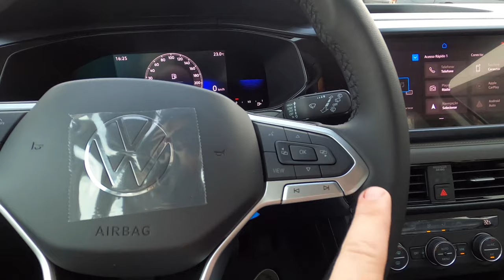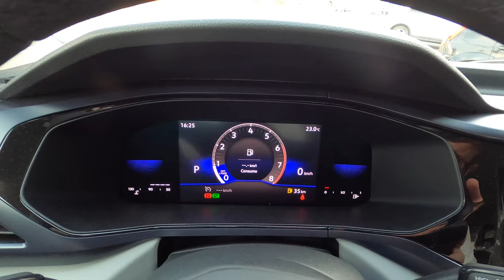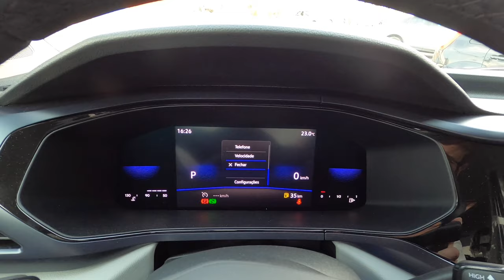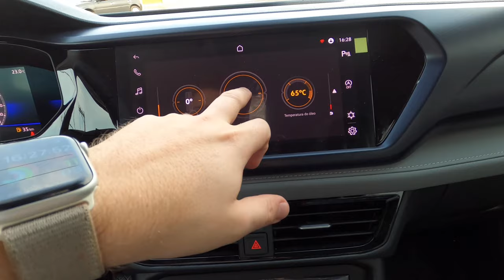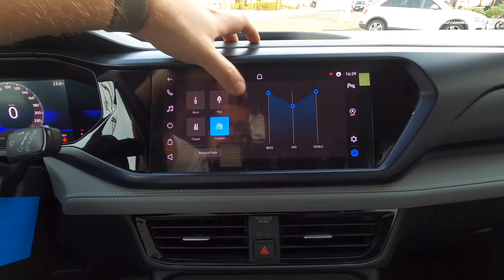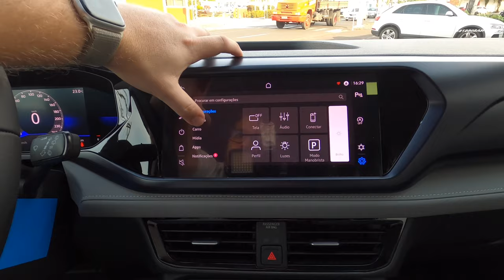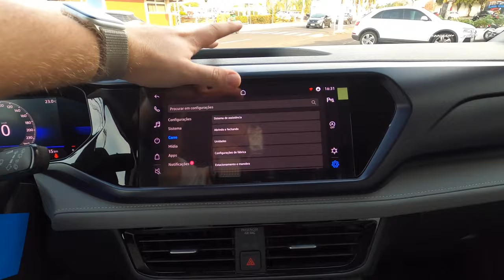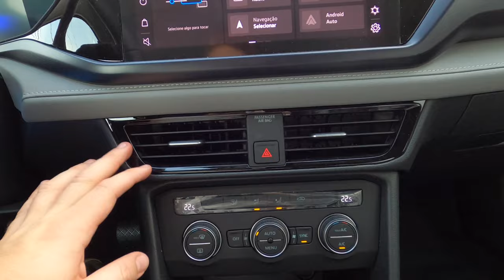AVALIAÇÃO VW TAOS 2022 COMFORTLINE - O MELHOR CUSTO BENEFÍCIO?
Apresento a vocês o aguardado Volkswagen Taos Comfortline 2022 na sua versão sem nenhum opcional e com bancos de tecido, em uma avaliação completa e detalhadissíma como sempre!

Se você planeja adquirir o Volkswagen Taos 1.4 TSI 2022 não pode deixar de assistir a esse video!

Mostro todos os detalhes do Volkswagen e se vale a pena ou não adquirir o VW Taos Comfortline 250tsi 2022

Temos avaliacao do Taos Comfortline com os opcionais, Taos Highline e a versão Mojave também! (links no video)

Que carro incrível esse VW Taos 2022 galera😍😍

#2022 volkswagen taos comfortline vw taos 2021 #2022 volkswagen taos interior

Está procurando um VW 0km, procure o pessoal da Comasa Volkswagen de Marília/SP, Assis/SP ou a Pompeiana da Cidade de Pompéia/SP e diga que viu o video no canal, diga que veio pelo canal que você tem direito a um brinde, me avise também para eu poder validar o seu brinde!

Para quem quiser atualizar a sua vwplay para a versão 0576 (mais recente até o momento 19/01/2022) que corrige diversos bugs e libera android auto sem fio entre em contato no link, pois tem ccs atualizando e ferrando a central :(